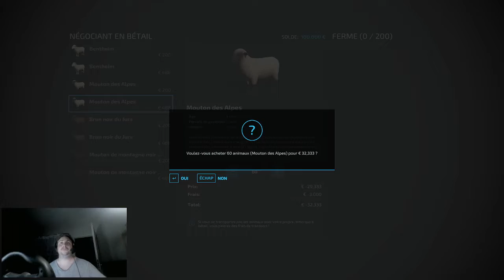fs22 présentation de map old kiwi farm